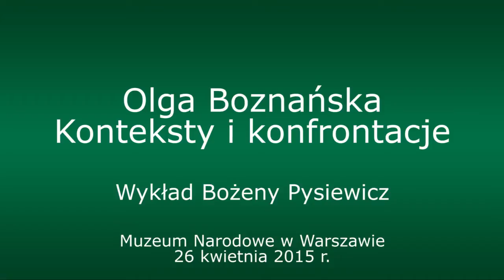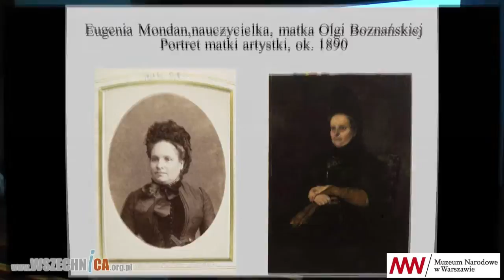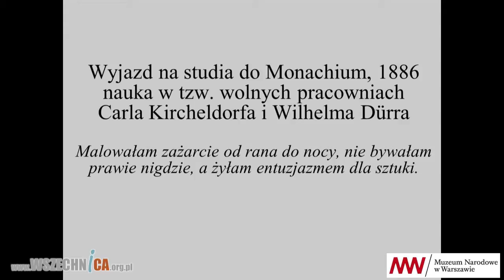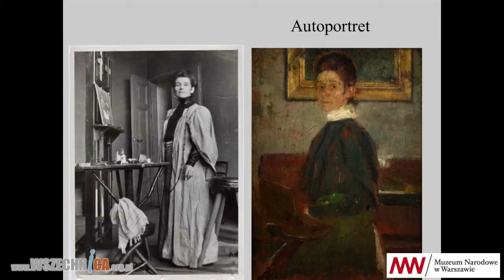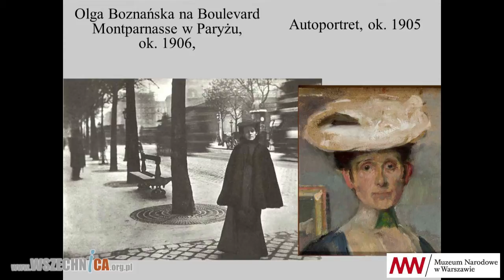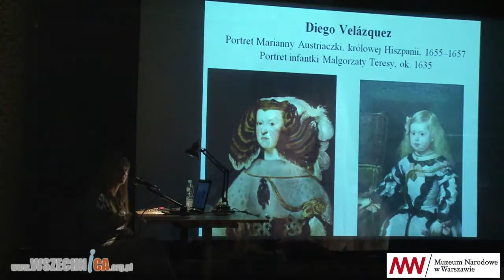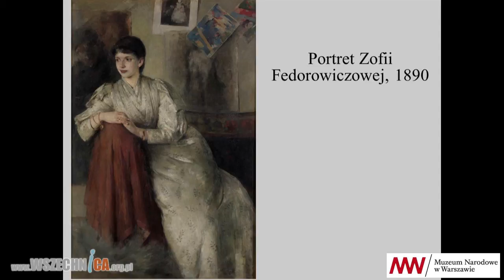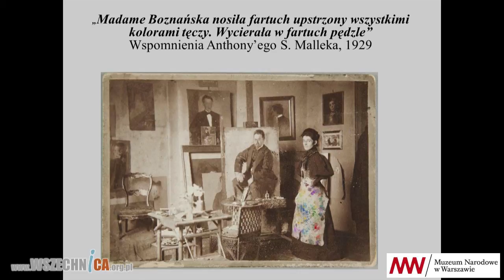Olga Boznańska. Konteksty i konfrontacje - Bożena Pysiewicz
Wykład Bożeny Pysiewicz nagrany w ramach wydarzeń wokół wystawy w Muzeum Narodowym w Warszawie [18 maja 2015 r.]

Dla Boznańskiej sztuka była drogą spełnienia. Jak każdy artysta tak i ona miała swoich mistrzów. Który z wielkich malarzy był dla niej źródłem inspiracji, jakie tematy podejmowała najchętniej?

Bożena Pysiewicz - Dział Edukacji Muzeum Narodowego w Warszawie. Koordynatorka programu edukacyjnego do wystawy Olgi Boznańskiej.

Przypadająca 15 kwietnia 2015 roku 150. rocznica urodzin Olgi Boznańskiej stała się inspiracją do zaprezentowania twórczości jednej z najbardziej cenionych polskich malarek, zaliczanych do ścisłego grona najwybitniejszych artystek europejskich. Wystawa pod honorowym patronatem Małżonki Prezydenta Rzeczypospolitej Polskiej Anny Komorowskiej. Wystawa zorganizowana przez Muzeum Narodowe w Krakowie we współpracy z Muzeum Narodowym w Warszawie, ze specjalnym udziałem Musée d’Orsay.